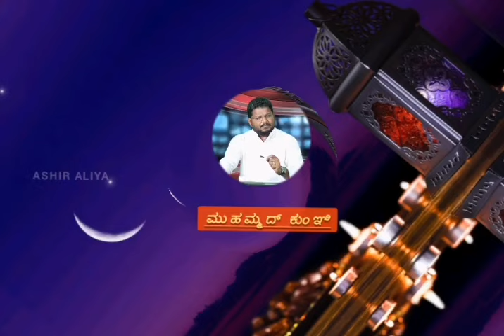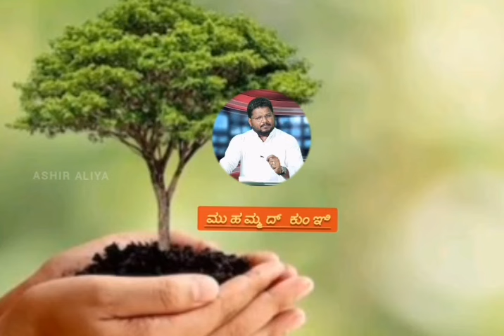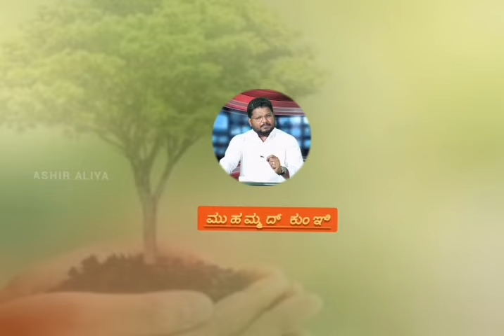ಈದ್ ಸಂದೇಶ | Eid Message | Mohammed Kunjhi | Speech in Kannada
ಈದುಲ್ ಫಿತ್ರ್ ಹಬ್ಬದ ಪ್ರಯುಕ್ತ ಕನ್ನಡದ ಖ್ಯಾತ ಭಾಷಣಗಾರರಾದ ಮಹಮ್ಮದ್ ಕುಂಞಿಯವರು ನೀಡಿದ ಈದ್ ಸಂದೇಶ ಎಲ್ಲರೂ ಕೇಳಿ ಅಭಿಪ್ರಾಯ ಕಮೆಂಟ್ ಮಾಡಿ
ಸರ್ವರಿಗೂ ಈದುಲ್ ಫಿತ್ರ್ ಹಬ್ಬದ ಶುಭಾಶಯಗಳು